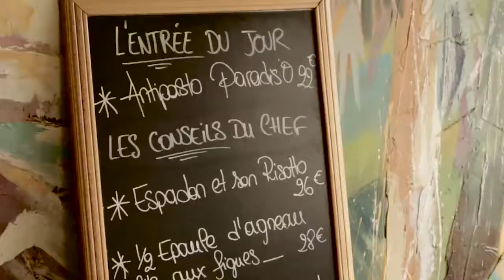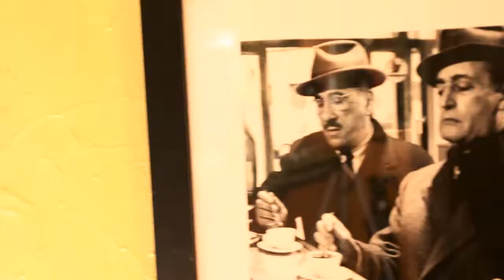Villa Paradiso - Vidéo de présentation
Villa Paradis’O, c’est l’alchimie parfaite entre un lieu magnifique et des produits frais et de qualités.

C’est en hommage au film il « Cinema Paradiso » de Giuseppe Tornatore que le Chef Natale a baptisé son établissement « Villa Paradis’O ».

Écrit et réalisé par Wedoprod.
Publié le 14/06/2016.